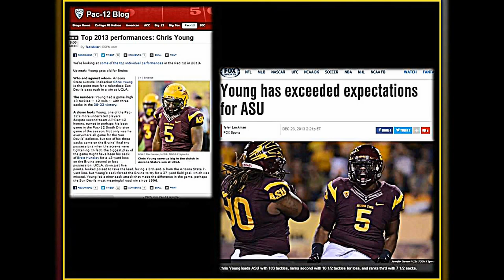Chris Young - LB - Arizona State Univeristy: Official Career Highlights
Video created for Chris Young a Sr. Linebacker at Arizona State University.  Chris was a junior college transfer and exceeded and set new expectations throughout his career.

This video is a compilation of his 2012 & 2013 seasons which saw the Sun Devils make huge strides.  Chris was a big part of that on defense and as you will see in the film he has what it takes to make it at next level.  Enjoy!